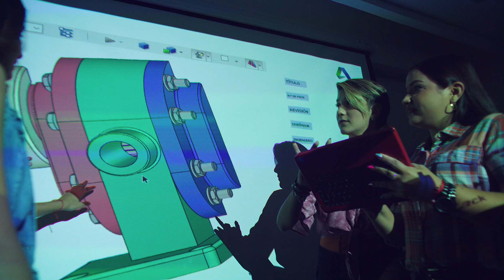Prepárate para lo que viene: Bachillerato en Ingeniería en Seguridad Laboral y Ambiental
Viví tu mejor experiencia universitaria en ULACIT, por nuestra calidad, prestigio y reconocimiento del sector empresarial.

Somos la única universidad privada que ofrece el programa de Ingeniería en Seguridad Laboral y Ambiental. De acuerdo con el Ministerio de Trabajo, toda empresa grande debe contar con un profesional encargado de minimizar la ocurrencia de eventos potencialmente dañinos, por lo que estarás a cargo de planificar un conjunto de acciones y políticas tendientes a garantizar el bienestar y salud de los colaboradores de una organización.
Para esto, ULACIT te forma con una metodología 100 % proyectos; te ofrece una preparación bilingüe; y te facilita estudiar en el extranjero, en más de 17 países, para que tengás un perfil profesional versátil, capaz de desenvolverte en un mundo donde ya no hay fronteras.

Este programa se puede matricular modalidad E-learning gracias a nuestra plataforma Blackboard Ultra. Recordá que ofrecemos múltiples beneficios como doble titulación con universidades internacionales y acceso a LinkedIn Learning gratuito. También contamos con becas parciales y totales, y otras opciones de financiamiento, para que empecés a crear tu futuro hoy.